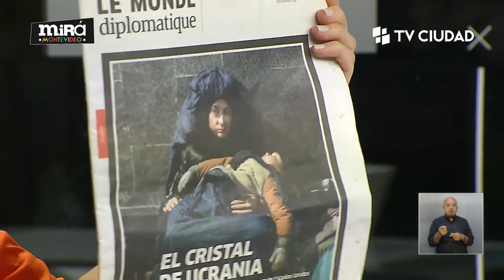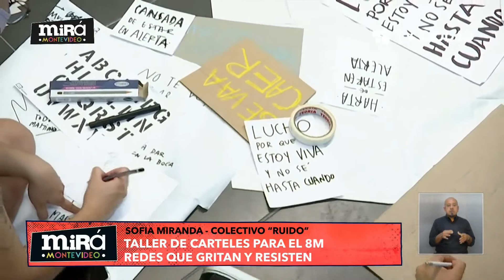Mirá Montevideo 04/03/2022